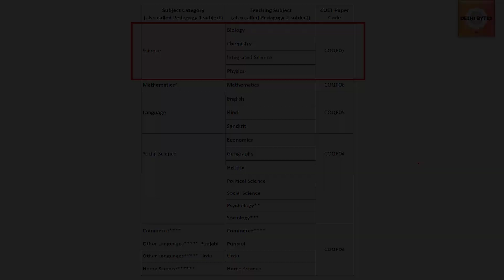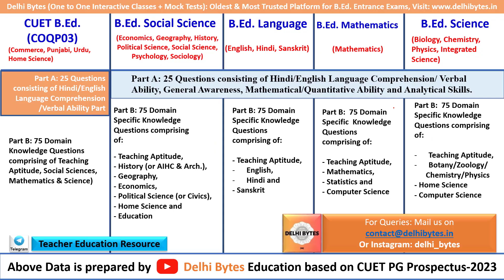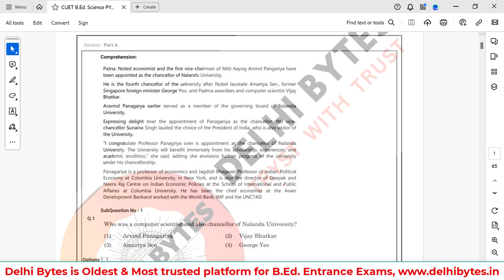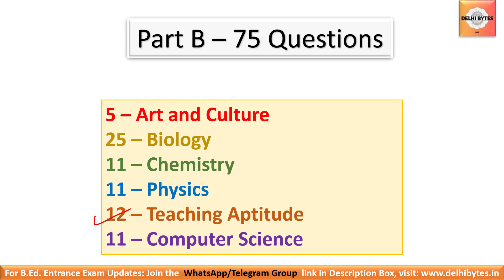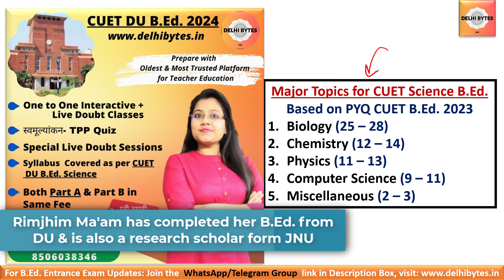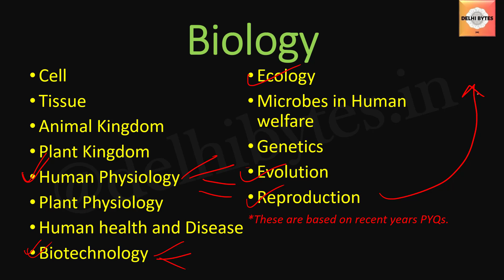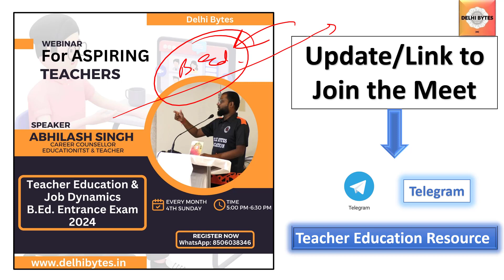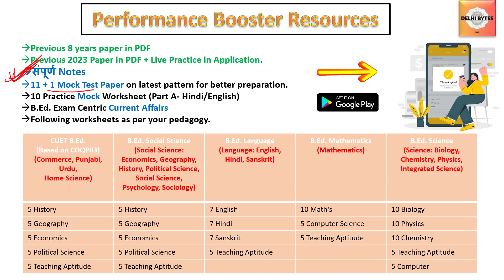CUET DU B.Ed. 2024 Complete Syllabus & Previous Year Paper || DU BEd Science